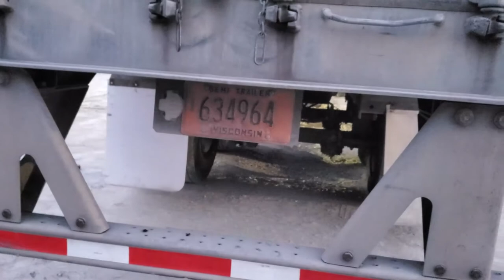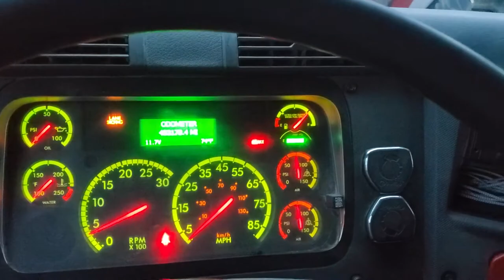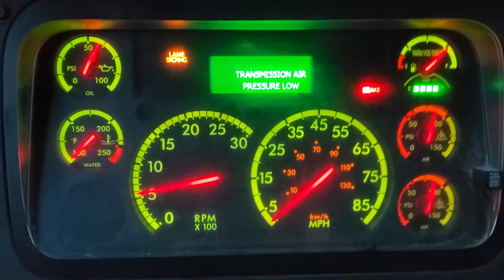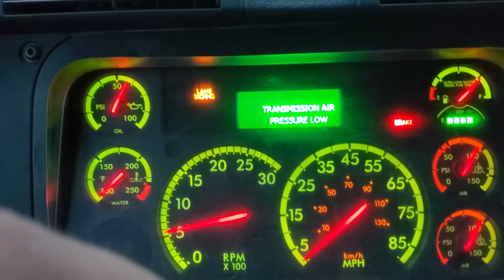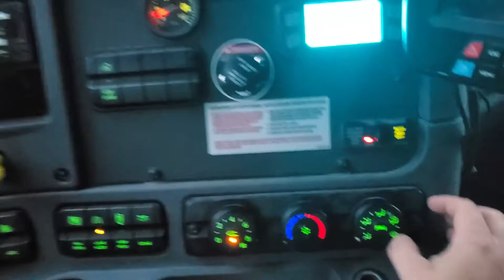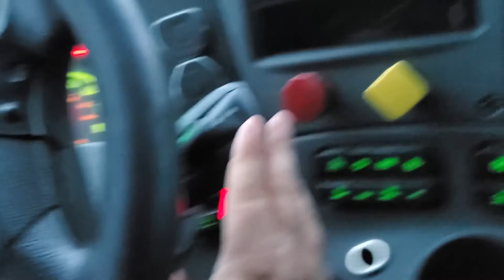Roehl GYCDL week 3...did I pass my exam?!?!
Its the final week for the Roehl GYCDL program and its EXAM WEEK!!! Did I pass or take the big L?